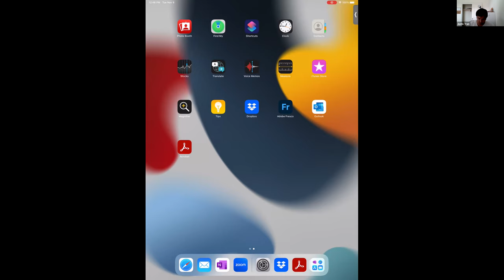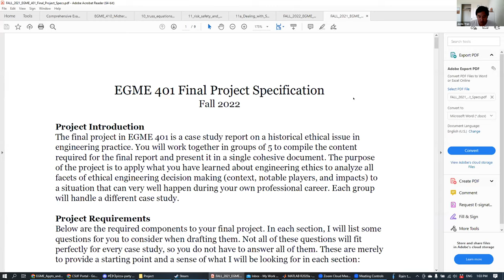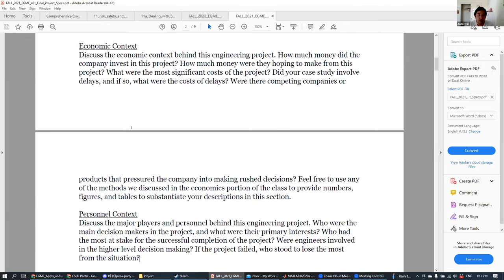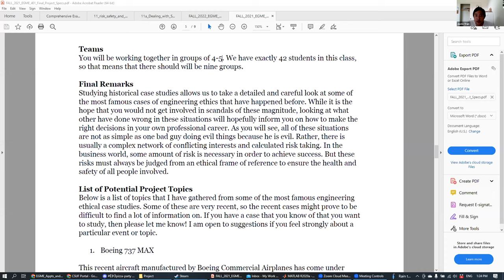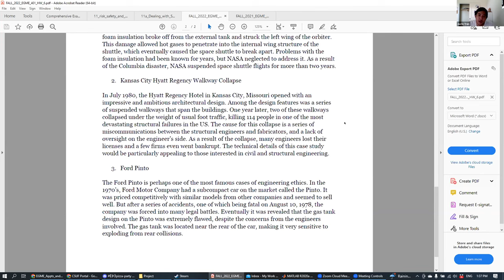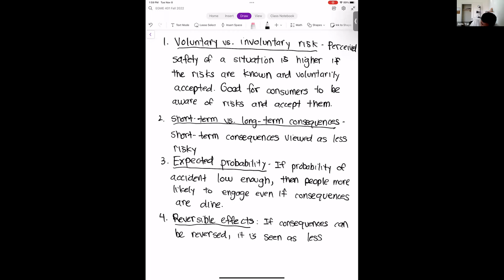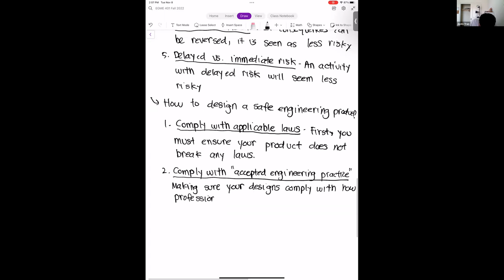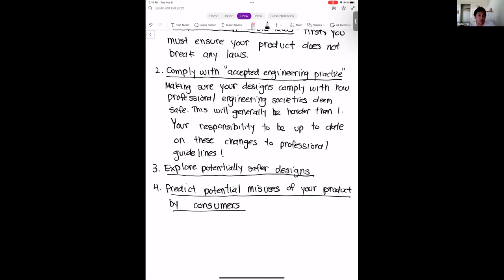EGME 401 FALL 2022 Week 12 Lecture 1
California State University, Fullerton. Fall 2022 semester. EGME 401: Engineering Economics and Professionalism.

Week 12 - Lecture 1: Final Project Information and Risk in Engineering